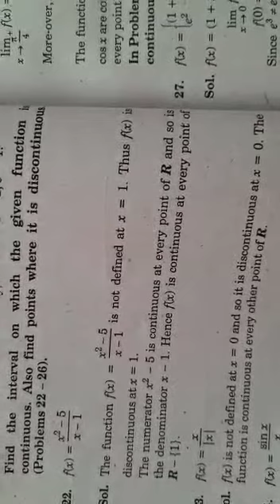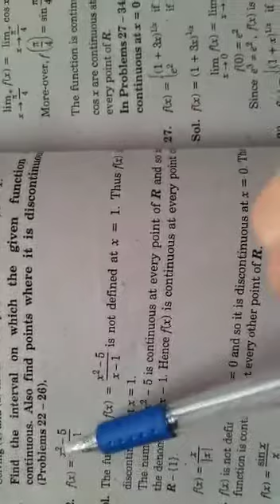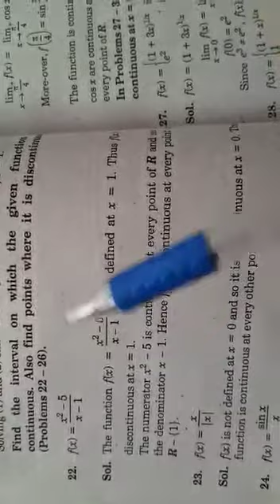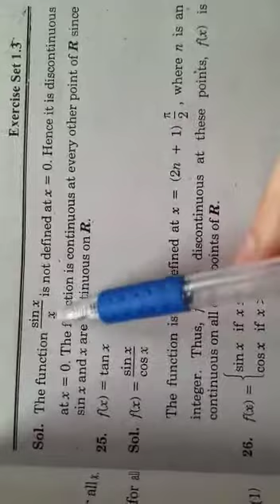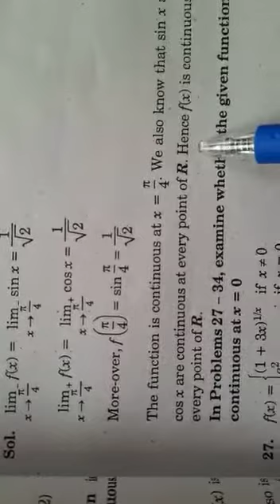Mathematics - BS Physics - Semester 1 - by Sana